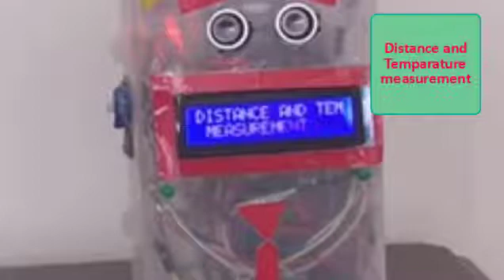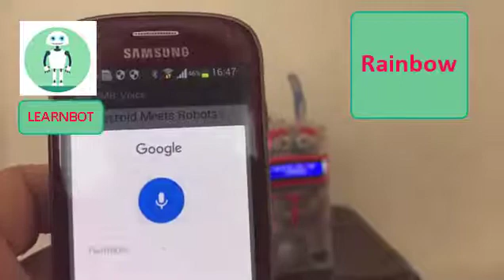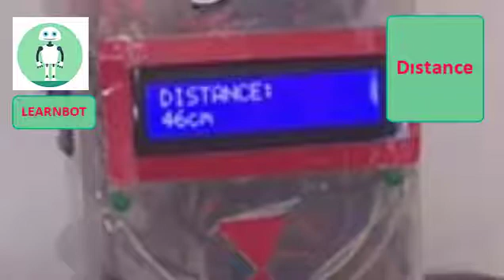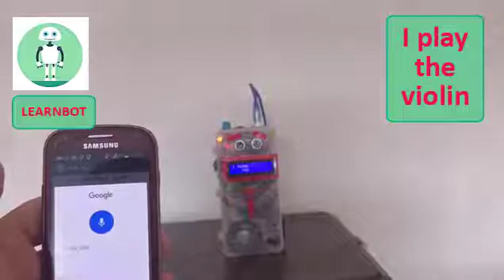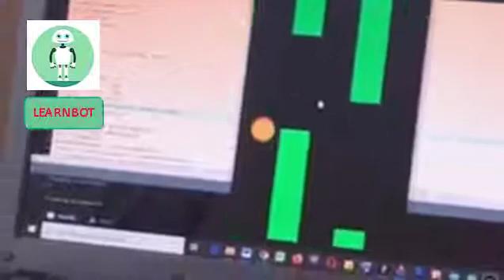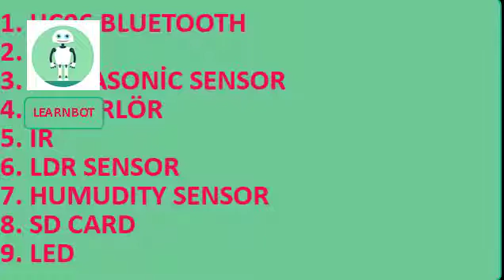Arduino Artificial Intelligence Based Talking Robot Learnbot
I wanted to introduce you to our robot called Learnbot, which we made for hobby purposes. Arduino Mega, Ultrasonic Sensor, Lcd Display, Speaker, Sd Card, Humidity and Temperature Sensor
I created with. I tried to make it as an artificial intelligence based robot. The robot can talk, ask questions, tell fairy tales, sing, give messages on the LCD screen, play games, flag can be waved, humidity and temperature can be measured, measured, power tool